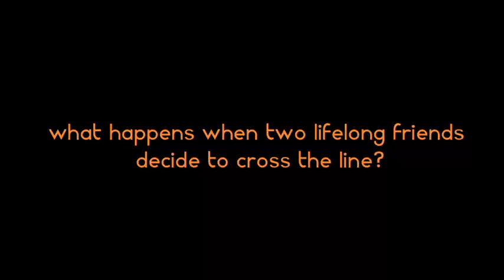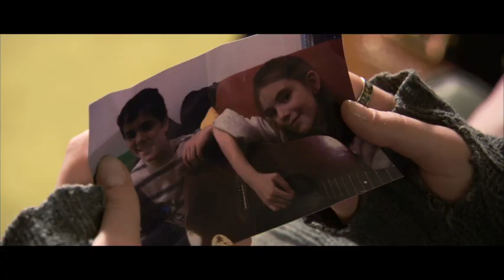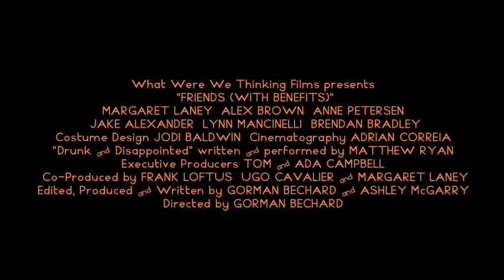Friends (with benefits) - THE TRAILER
What happens when two best friends decide to secretly blur the lines dividing friendship and sex?  Complications arise...a lot of complications.